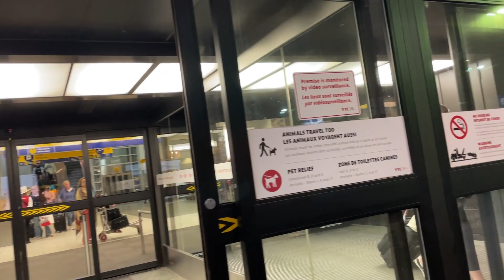Eng) 외국인 사위를 처음보신 부모님의 반응?😂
아빠가 내뱉은 첫마디는ㅋㅋㅋㅋㅋㅋ 영상에서 확인하세요😄